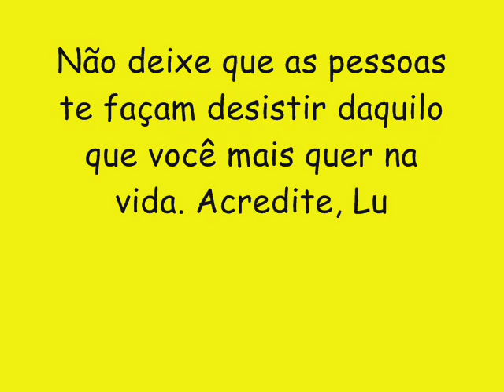BONDE DO SIFRÃO VOL 2 CD NOVO 2016 - COMBINA COMIGO